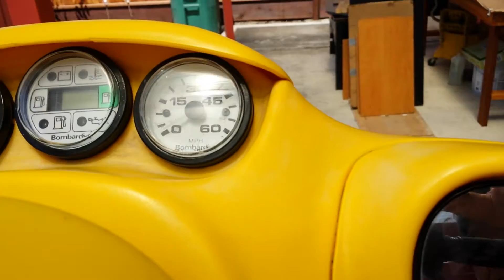1996 Seadoo XP season startup after overhaul.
Include overhaul VTS, Fuel tank and sent until with new float. Drive pump with new lines, carbon seal. Also installed Antirattle cone kit.